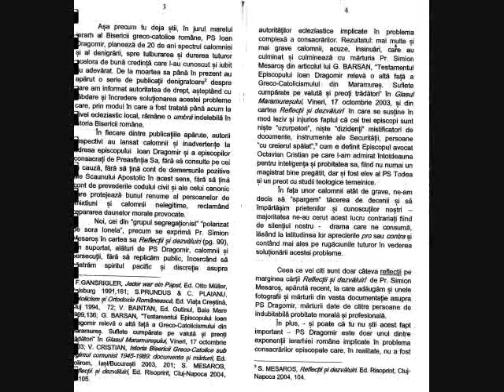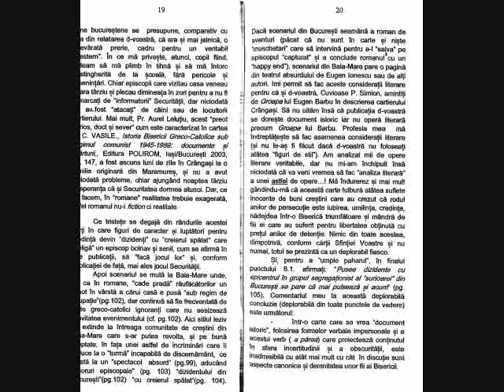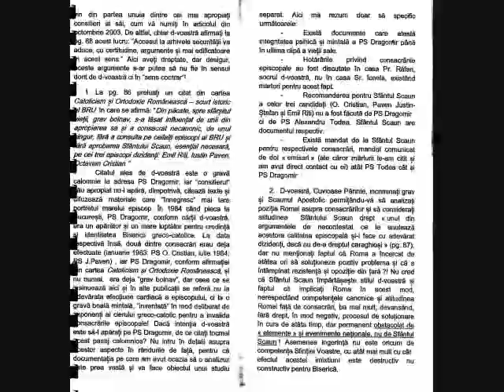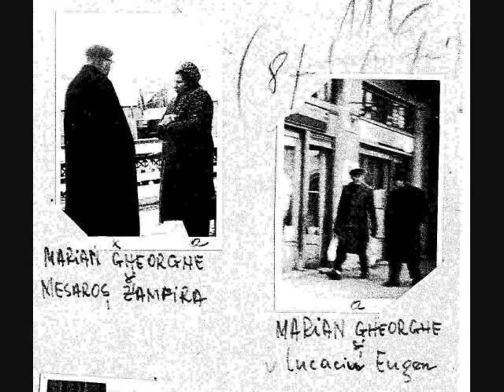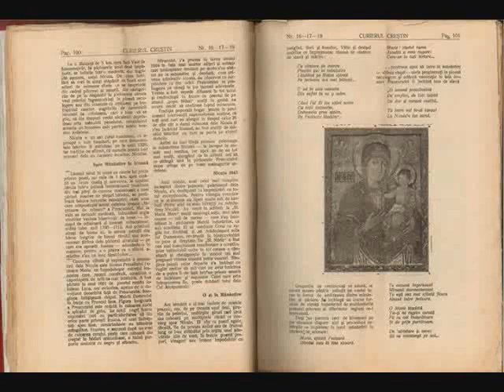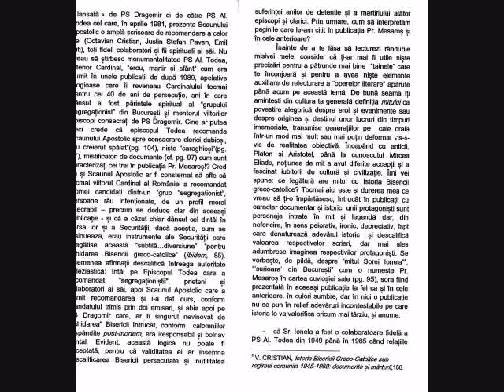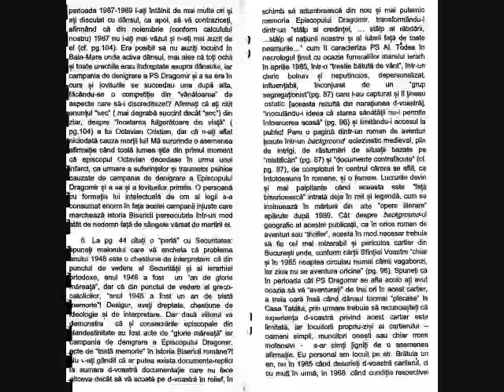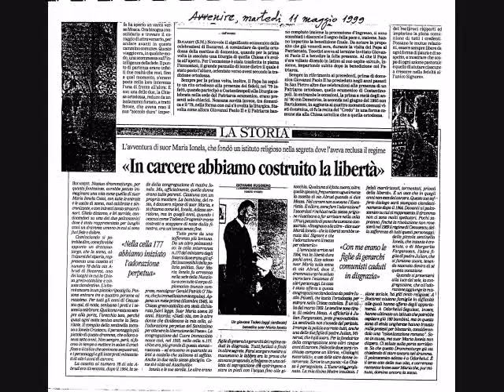alexandru todea cuvantare la inmormantare ps Dragomir Ioan Movie